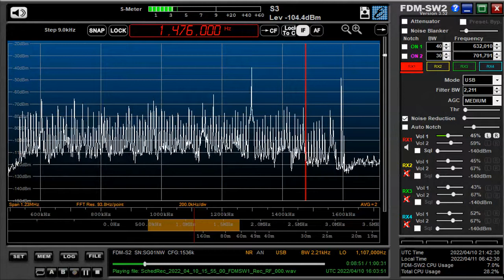1476 kHz Thailand Apr 10,2022 1602 UTC